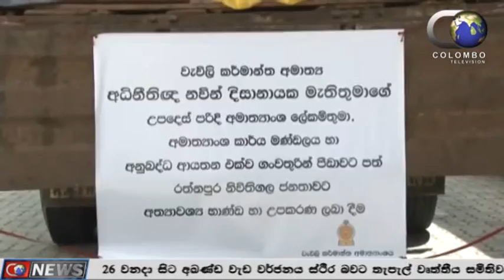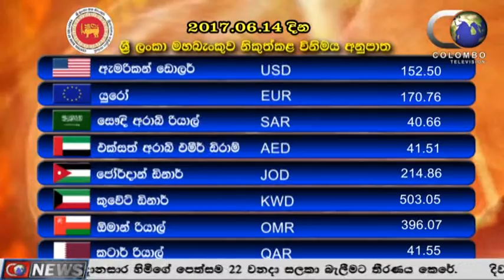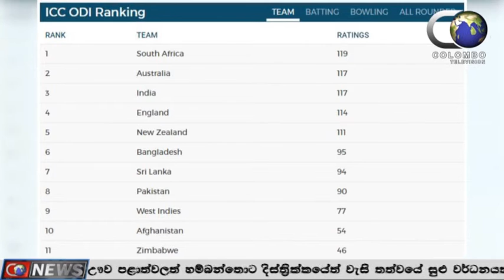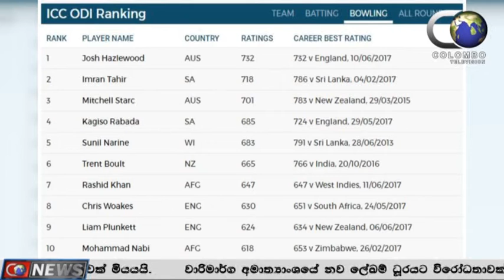MAIN NEWS (2017.06.14)